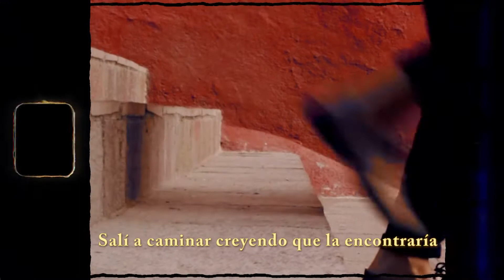Dèpaysement (Gymnopedie Rework) for UNNA || No Hana // Poortraits Photography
Dépaysement es una palabra en francés de carácter emotivo la cual expresa la sensación de estar en tierra extranjera, una especie de desarraigo, es el encontrarse en una situación que resulta ajena para el que la experimenta.

Film para UNNA